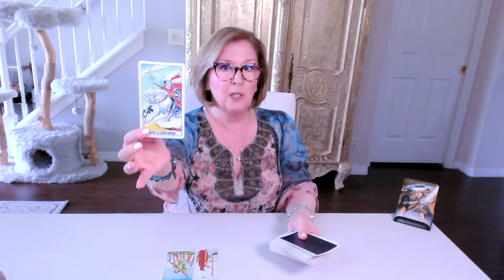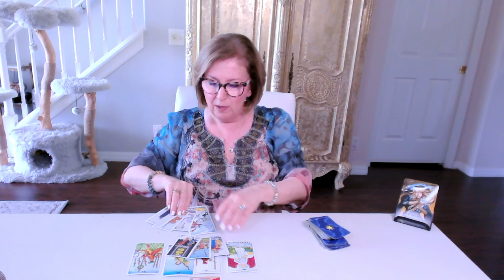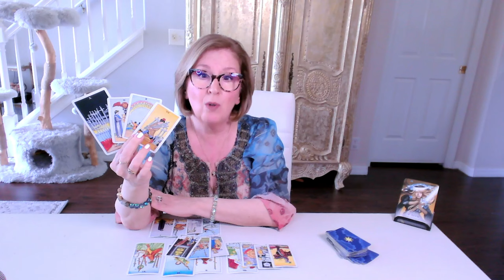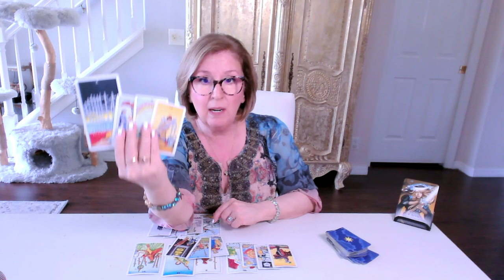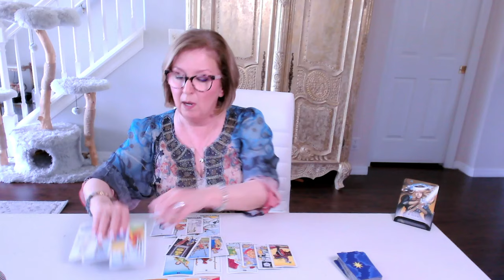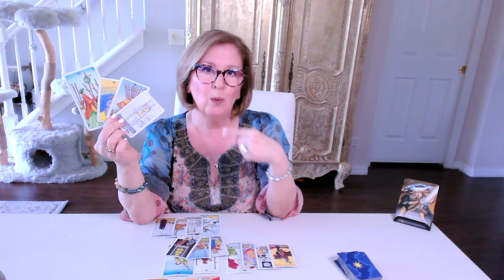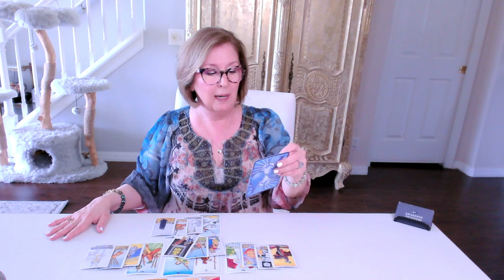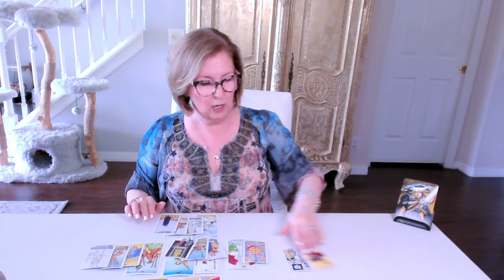LEO ♌️ Love Tarot: *LET IT GO.* Make peace with it. The love will remain... 💞